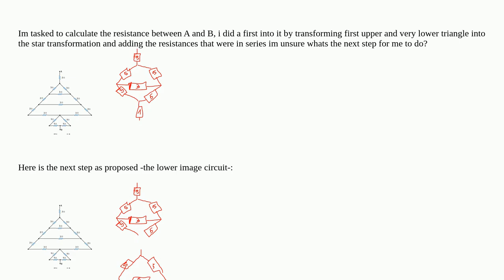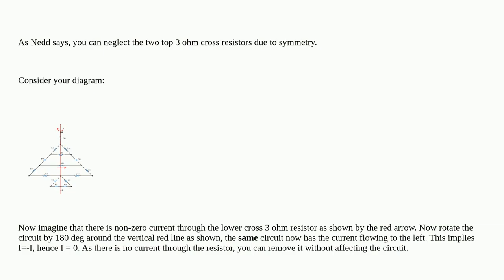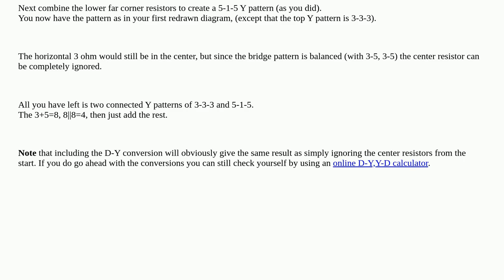Electronics: Calculating the resistance between A and B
Calculating the resistance between A and B

A special thanks goes out to the community

  circuit-analysis resistors